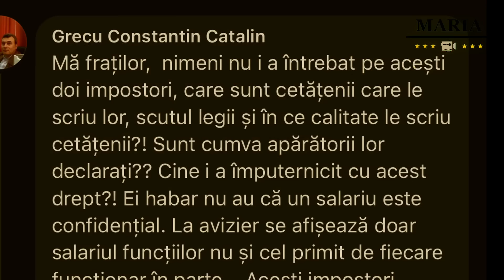Poliția Bragadiru a încercat să-l încătușeze pe Saioc Marian (partea 1)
Primaria Bragadiru Ilfov Poliția Bragadiru a încercat să-l încătușeze pe Saioc Marian (prima parte) … ultima parte se poate vedea aici